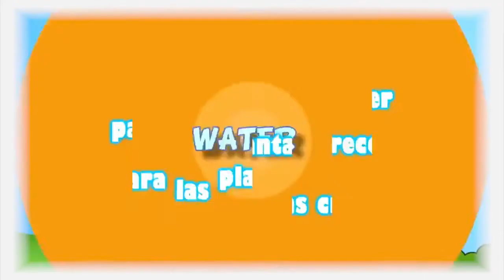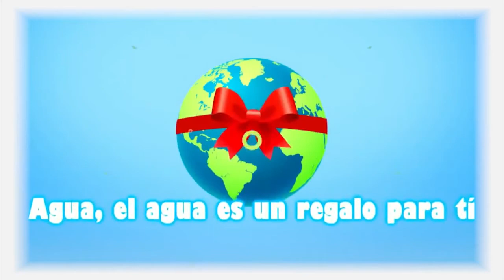📺YATI COLOR - EL SICLO VITAL DE SERES VIVOS 9/7/21F10HD#DesdeLosMásAltoParaLaGente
YATI COLOR - 9/7/21